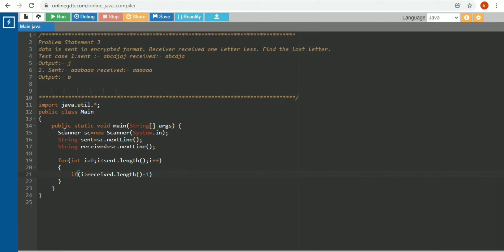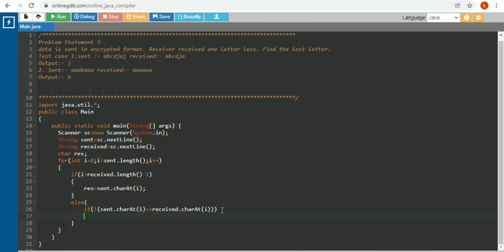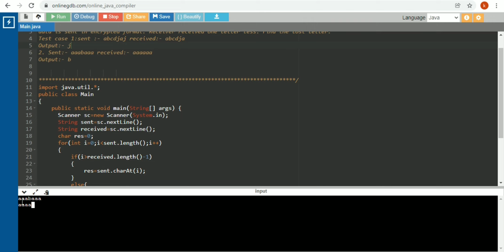Coding questions for placement|problem statement 4